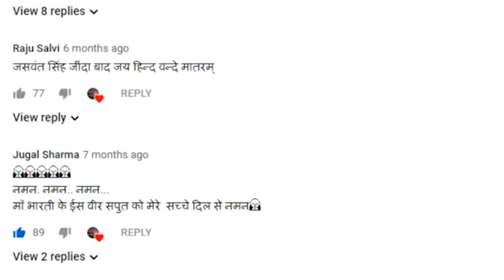थ्री इडियट के रेंचो को समर्थन देने वाले विदेशी पर्यटकों पर FIR